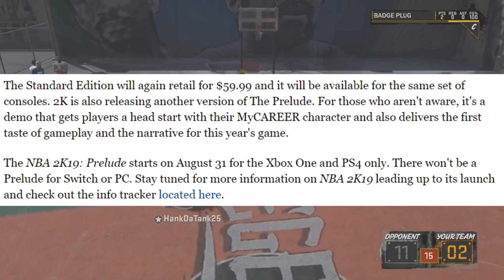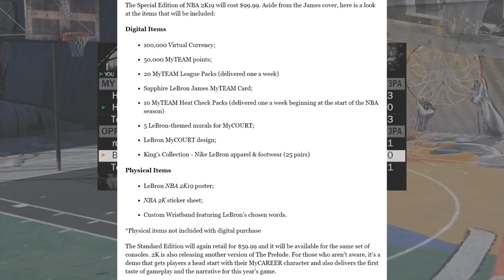NBA 2K19 Prelude Confirmed! How To Play 2K Before Release Date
XBOX: BADGEPLUGYT
PSN: BadgePlugYT

If you want badges, or want to buy or sell an nba 2k18 account or fortnite click this